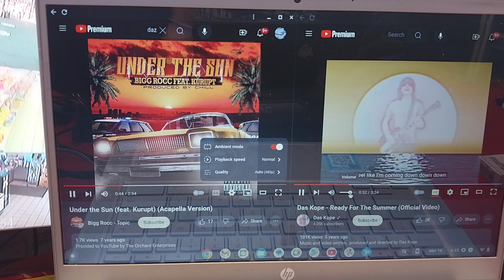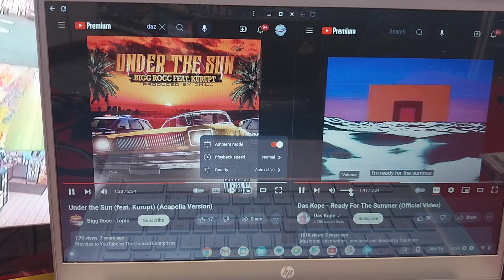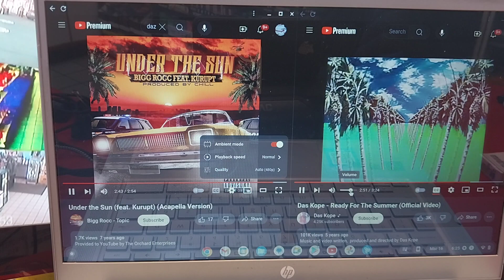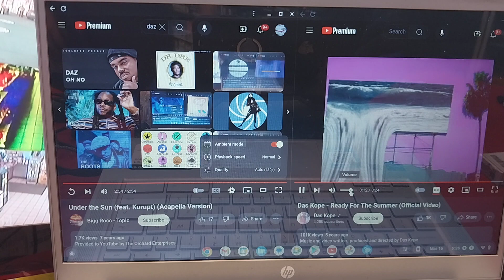BiggRocc, Kurupt & DasKope ~ under the sun/ready for the summer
5/10